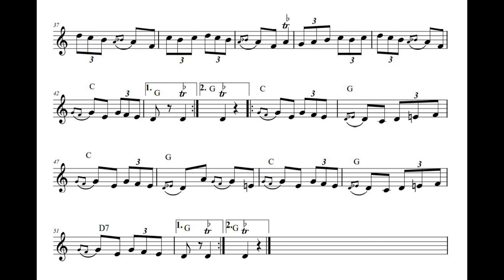Stara Vlajna (Bozidar Matusic)